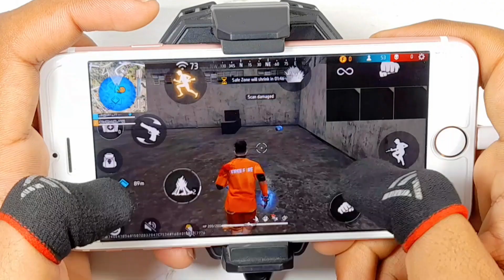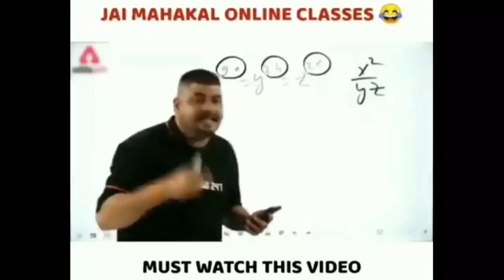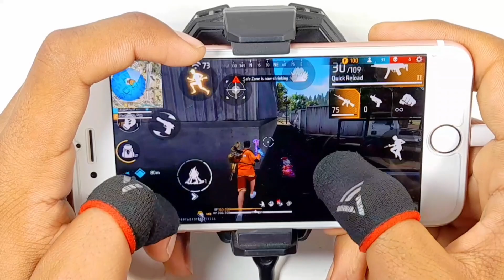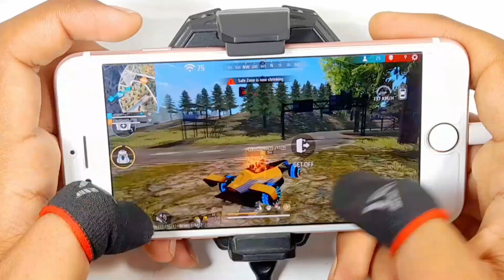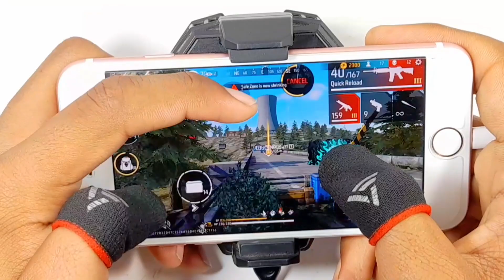Free fire max | Full handcam IPhone 11⚙️Settings+HUD+DPI+ MACRO | Solo vs Squad | 3 finger gameplay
iphone 11 in 2022 tamil
iphone 11 settings free fire
iphone 13 pro max free fire highlights
iphone xs max ff gameplay
iphone 11 ff handcart
iphone 11 handcam free fire
iphone 11 pro max ff
iphone 11 ff gameplay handcam
free fire iphone 12 settings
free fire iPhone 13
free fire iphone 6 setting
hud 3 dedos
hud 3 dedos ff
hud 4 dedos free fire
hud a dos dedos
hud de 3 dedos
iphone 10 free fire
iphone 11 battery test free fire
iphone 11 best settings for free fire
iphone 11 free fire download
iphone 11 free fire game play
iphone 11 free fire gameplay battery test
iphone 11 gaming
iphone 11 no ff
iphone 11 no free fire
iphone 11 test game
iphone 11 vs poco f3
iphone 12
iphone 12 sensitivity free fire
iphone 13
iphone 13 ff settings
iphone 13 pro max free fire gameplay
iphone 14 gameplay
iphone 14 pro ff gameplay
iphone 14 pro max ff
iphone free fire hack
iphone gameplay
iphone settings
iphone settings free fire
iphone × free fire highlights
iphone × free fire setting
iPhone XR
rog phone 6 free fire
samsung note 10 plus free
senci para iphone 11
sensi 2023
sensi con doi
sensi de iphone 11
sensi ff
sensi free fire iphone
sensi iPhone 11 Pro Max
sensibilidad iPhone 11
sensitivity free fire iphone 11
setting
aimbot iphone
best iphone sensitivity free fire
best settings for iPhone 11
free fire 3 finger setting
free fire en iphone xs max
free fire full settings
free fire iphone 8
free fire iphone sensitivity
free fire iphone xs settings
free fire live
free fire macro iphone 11
free fire max best settings
free fire max gameplay
free fire max highlights
free fire max settings
free fire on iphone
free fire pc settings
full map gameplay ff mobile
highlights free fire iPhone 12
highlights free fire iPhone 13
highlights free fire iPhone 7 Plus
highlights iphone 12
iphone 11 2023
iphone 11 2023 free fire
iphone 11 competitive gameplay
iphone 11 dpi free fire
iphone 11 en 2023
iphone 11 fanny gameplay
iphone 11 ff highlight
iphone 11 free fire sensitivity settings
iphone 11 game play
iphone 11 gaming test
iphone 11 gaming test 20
iphone 11 juegos
iphone 11 me free fire kaise download kare
iphone 11 modificado free fire
iphone 11 play free fire
iphone 11 pro cover
iphone 11 pro free fire 2023
iphone 11 pro gaming test
iphone 11 pro max free fire settings
iphone 11 pro max pubg mobile
iphone 11 pro settings free fire
iphone 11 sensi ff
iphone 11 sensitivity
iphone 11 unboxing 2023
iphone 12 pro ff gameplay
iphone 12 pro max ff gameplay
iphone 12 pro max free fire highlights
iphone 12 rate
iphone 12 test game
iphone 12 video quality
iphone 13 ff gameplay handcam
iphone 13 gameplay ff
iphone free fire headshot setting
iphone game play free fire
iphone game settings
iphone gaming
iphone hidden settings
iphone se ff gameplay
iphone sensi
iphone settings for free fire